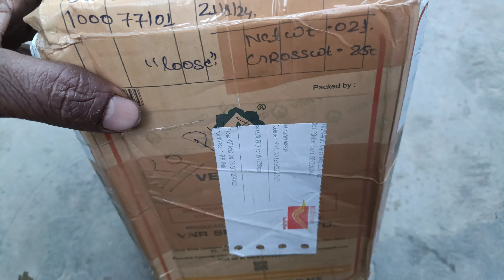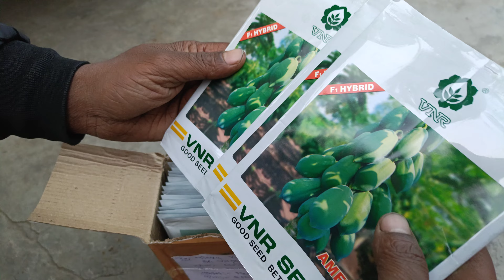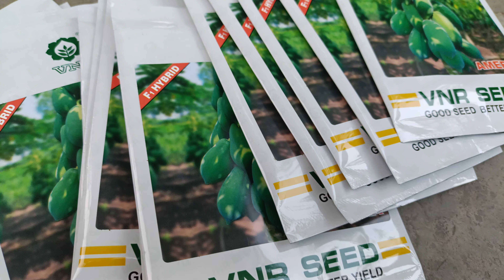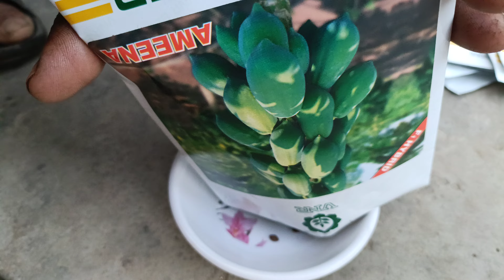papaya seed vnr ka Amina farming papaya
papaya farming seed

बीज की सुप्त अवधि (अंकुरण में तेजी लाते हुए बीज को जागृत करना) को तोड़ने के उद्देश्य से पपीते के बीज को गर्म पानी (40 - 50 C) में 4 घंटे के लिए भिगोएँ। भिगोने के लिए उपयोग किया जाने वाला पानी बोतलबंद पानी या उबला हुआ पानी (उबला हुआ पानी और पिया जा सकता है)
होना चाहिए ।

4 जाम के दौरान भिगोने के बाद , बीज को एक फिल्टर का उपयोग करके लें और साफ पानी (उबला हुआ पानी) से धो लें, फिर सूखा दें / आराम करें (हवा को अपने आप सूखने के लिए खुला छोड़ दें, या इसे हवादार किया जा सकता है (सांस द्वारा छोड़ा जा सकता है) हवा/पंखा) जल्दी सूखने के लिए), फिर अगली प्रक्रिया करें।

विशेष नोट : पपीते के बीजों को भिगोने के अंत में कुछ बीज तैरते हैं और कुछ डूब जाते हैं। जो बीज तैरते हैं उनके अंकुरित होने की संभावना आम तौर पर कम होती है (इसका मतलब यह नहीं है कि वे नहीं हो सकते)। इसलिए, बीज निकालते समय, तैरने वाले और डूबने वाले बीजों को अलग कर लें।
याद रखें, बीज तैरते या डूबते हैं, भिगोने की शुरुआत को नहीं, बल्कि भिगोने के अंत को देखें।
यदि आपके पास बीजों की बड़ी आपूर्ति है, तो तैरते हुए बीजों को फेंक दें। लेकिन अगर आपके पास कुछ ही बीज हैं, तो उन्हें फेंकें नहीं, बस अगली प्रक्रिया करते रहें, क्योंकि संभावना है कि बीज अभी भी अंकुरित हो सकते हैं।
papaya papite ka bij kaise lagaen
papite ko bij ko jaldi ugane ke liye kya Karen